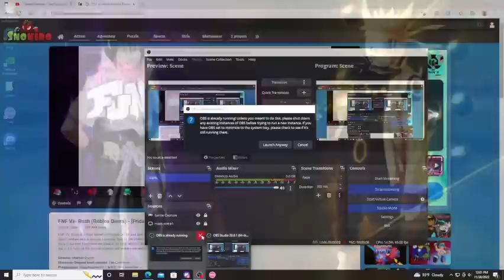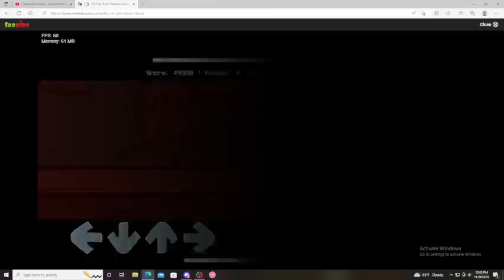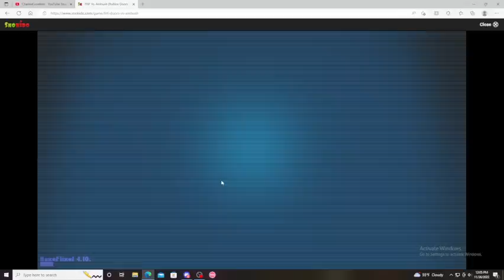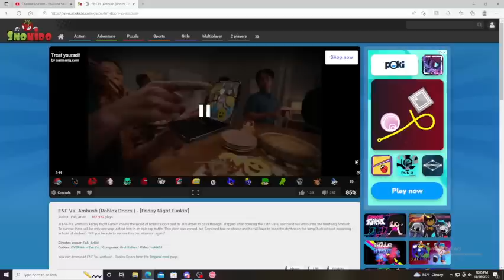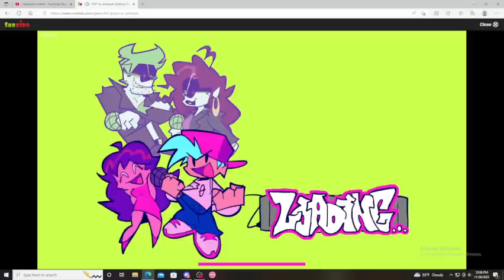Playing friday night funkin Vs Rush and Ambush